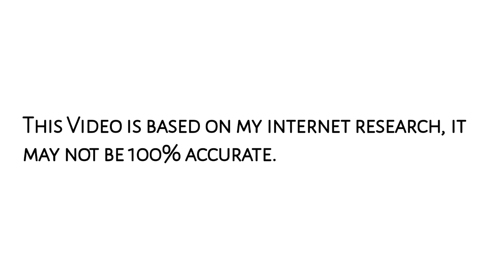Harnaam kaur, दाढ़ी-मूँछ वाली लड़की। आसान नहीं था मजाक बनने से मैगजीन के कवर पेज पर छपने तक का सफर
PLEASE DO,
Also watch-

Harnam kaur
biography Harnam Kaur
Harnam Kaur with Beard
Girl With Beard
Harnam Kaur biography
Rinku jha
rinku jha tiktok
rinku jha biography
amazing facts
facts in hindi
best facts